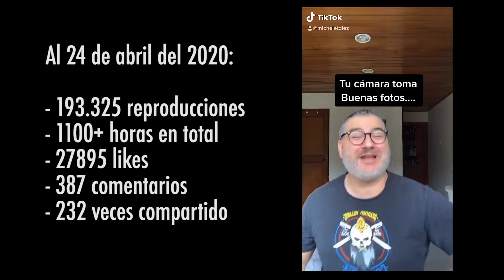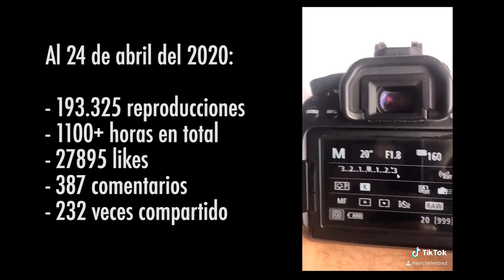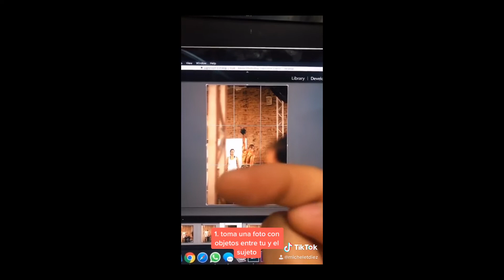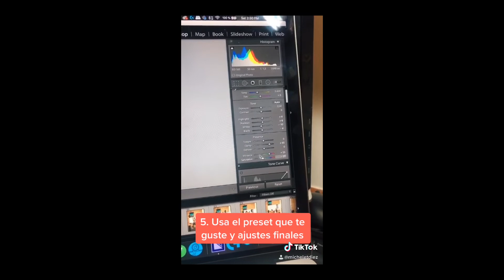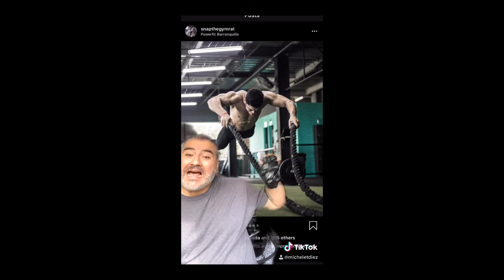Publiqué 45 días de seguido en TIKTOK, pasó esto! | Michelet Díez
Publiqué 45 días de seguido en TIKTOK, casi 20mil seguidores y un cambio que viene para mi Youtube.

Mi música la consigo acá:

Artlist, la mejor plataforma si haces videos para ti y otras personas

Quieres apoyar este proyecto?

Links de afiliados, si compras por medio de alguno de los links debajo, vas a comprar con el precio más actualizado y además ayudarás al canal sin ningún costo extra para ti!

Si estás interesado en adquirir productos de Adobe, usa mi

Equipo:

La cámara que uso y los lentes:

Mi cámara TODO TERRENO!
El lente más cinemático para videos para mi cámara APSC
El Lente zoom para hacer excelentes retratos
El MEJOR lente para empezar en video
El MEJOR lente para empezar en fotografía

Equipo en General:

Mochila/Morral Profesional de Fotografía
El mejor dron costo beneficio
Excelente Morral para empezar
Mi trípode favorito: GorillaPod 5k
Disco Duro externo Lacie usb tipo C
Filtro variable de densidad neutra (asegúrate de comprar bien el filtro)
Flash sencillo con disparador
Mi computador